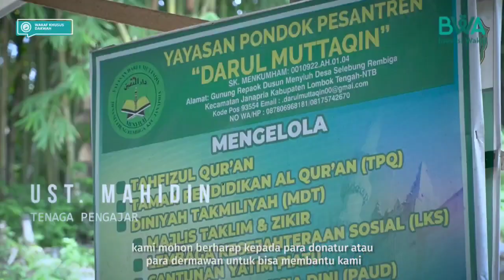Kekurangan Ruang Belajar, Santri Belajar Di Sawah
Mari kita bersama-sama memperjuangkan hak para santri di Pondok Pesantren Darul Muttaqin di Lombok Tengah untuk belajar dengan nyaman. Saat ini, mereka sangat membutuhkan ruang belajar yang memadai dan fasilitas yang baik. Namun, sayangnya kekurangan biaya menghambat upaya pengurus pondok dalam memperbaiki fasilitas yang rusak dan membangun pondasi bangunan yang baru.

Belajar dengan nyaman adalah hak setiap penuntut ilmu, terutama ketika ilmu yang dipelajari adalah ilmu Allah. Kita dapat membantu para santri di Pondok Pesantren Darul Muttaqin dengan menyalurkan sedikit dari rezeki yang kita miliki. Mari bergandengan tangan dan salurkan wakaf Anda di agar mereka dapat memperoleh fasilitas belajar yang layak dan nyaman. Sahabat, bersama kita bisa memberikan perubahan yang positif bagi mereka.